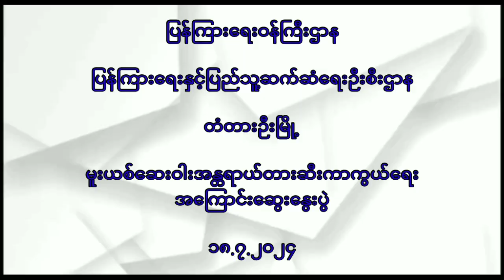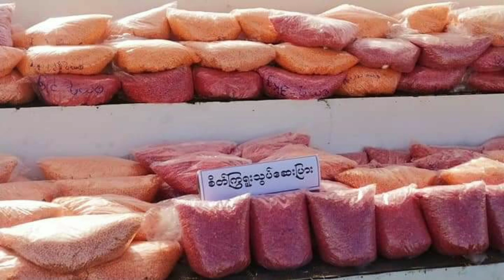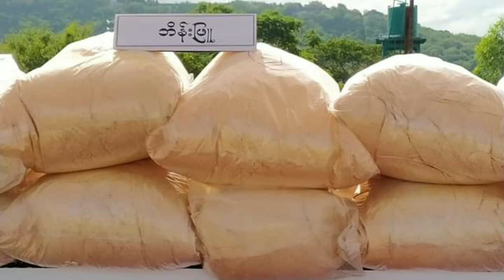တံတားဦးမြို့နယ်တွင် မူးယစ်ဆေးဝါးအန္တရာယ် တားဆီးကာကွယ်‌ရေးအကြောင်း ဆွေးနွေးပွဲ ကျင်းပ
တံတားဦး ဇူလိုင် ၂၃
ရဲတင့်(ပြန်/ဆက်)